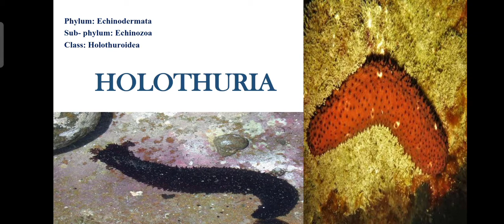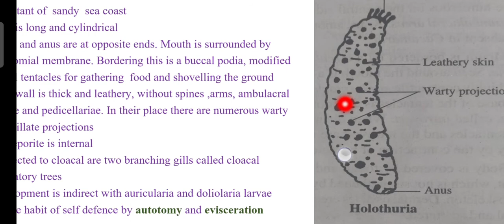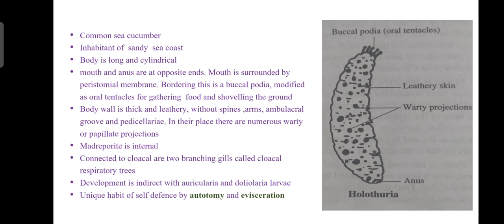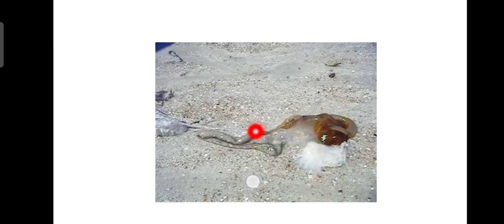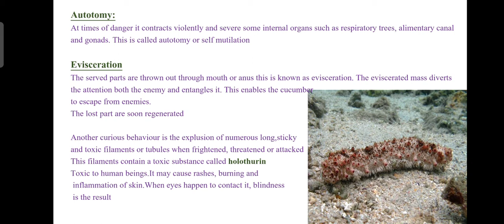HOLOTHURIA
In this video I discuss about Holothuria eg of Phylum Echinodermata.
It is an important question for examination so study well